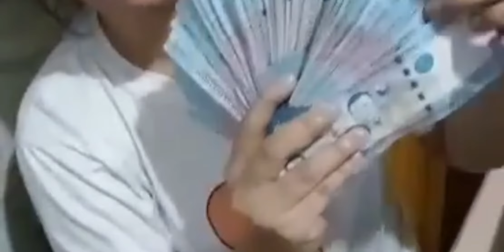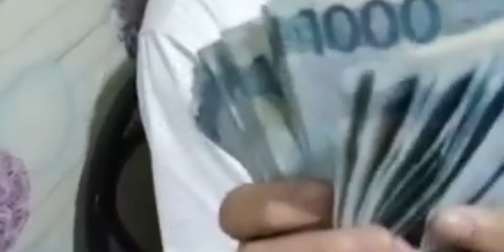How to save Money ?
Saving money is important for our everydays life.